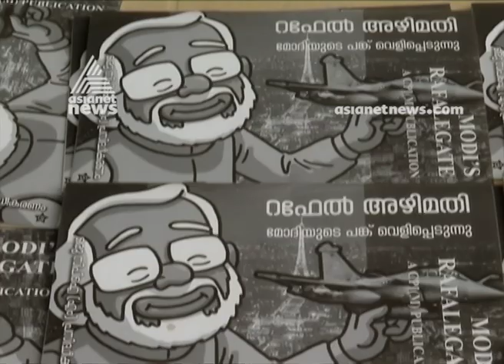Protest against Copies of book on Rafale deal seized in Chennai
Protest against Copies of the book on Rafale deal seized in Chennai